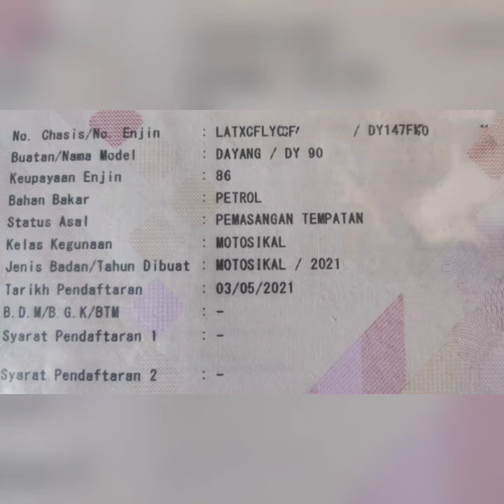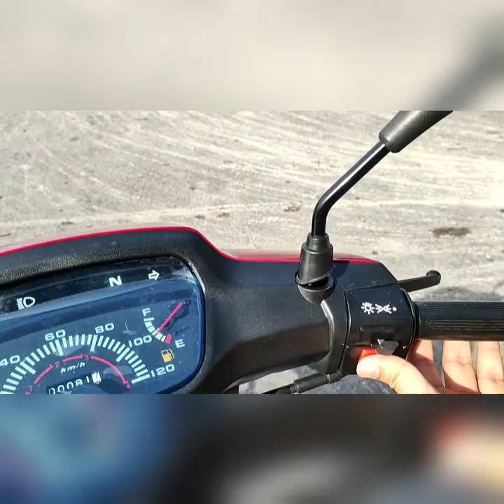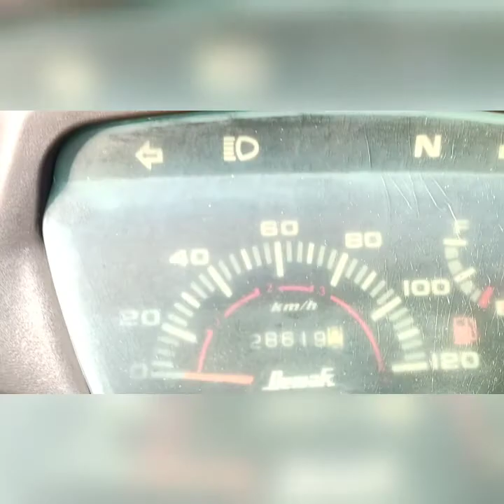DEMAK EX90 vs DAYANG DY90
Created by Whaleader

Perbandingan 1 to 1 diantara DEMAK EX90 & DAYANG DY90